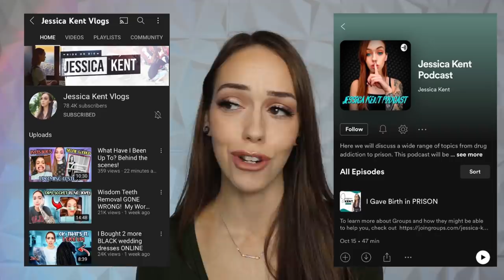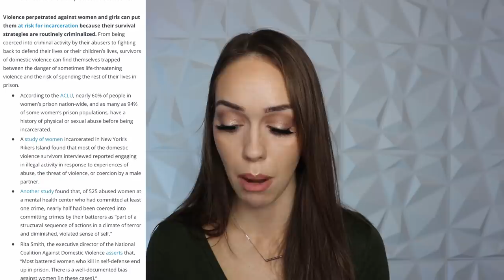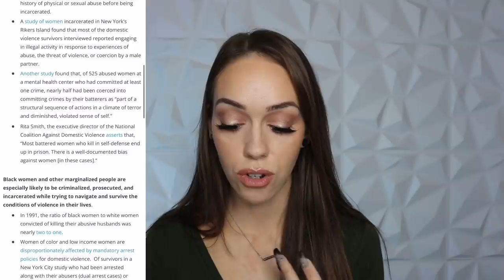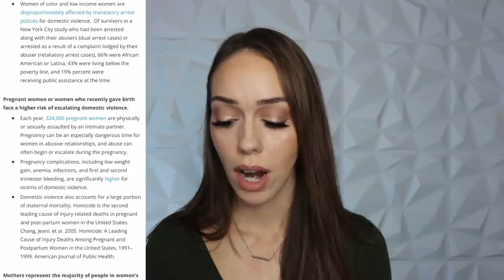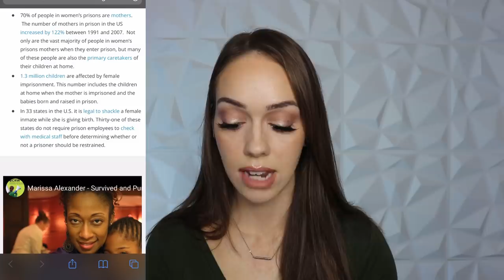Living with LIFERS in PRISON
To learn more about Groups and how they might be able to help you, check out

Write Me!

My Camera 📽

My Mic🎙

Backdrop stand 🙂

Backdrop lights 💡